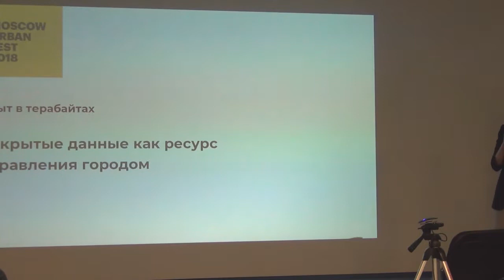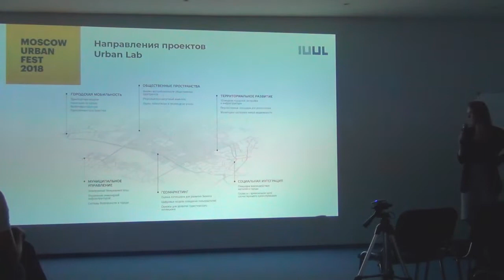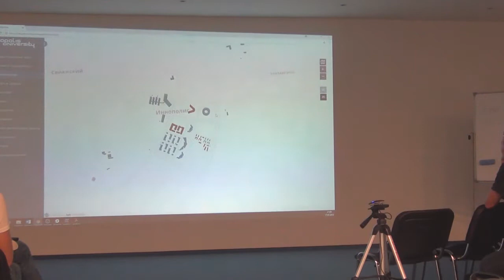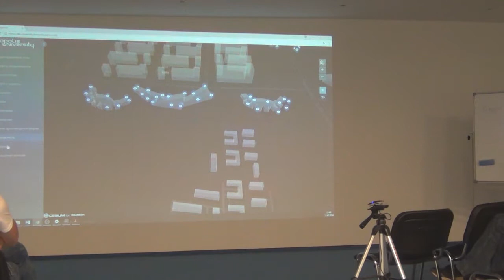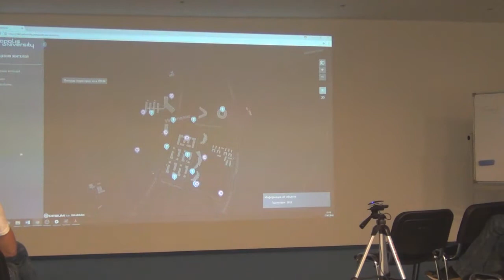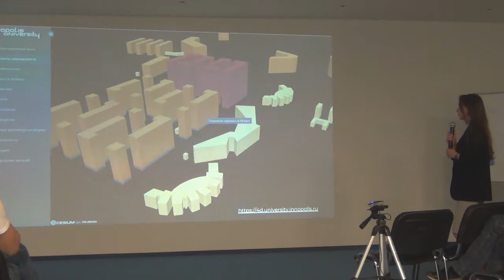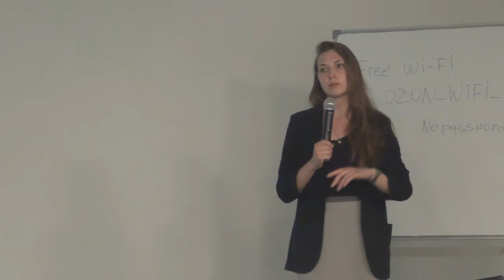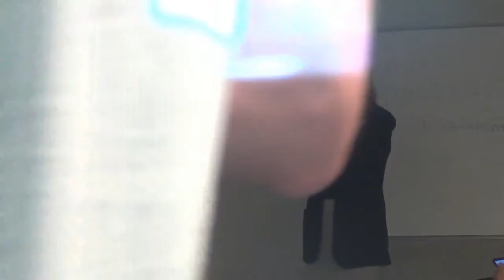СХ 17: Дарья Маркова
«Схемотехника» — серия московских встреч про ГИС и OpenStreetMap. Семнадцатая прошла 17 июля в офисе «Озона» на тридцатом этаже. В этом ролике Дарья Маркова из лаборатории урбанистики «Иннополиса» рассказывает про их городской четырёхмерный портал.